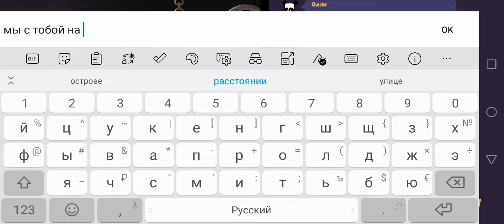ИГРАЮ ЗА УБИЙЦУ НА ОТЕЛЕ || ОТРАВИТЕЛЬ || FUNNY GAMEPLAY 😂😂|| SUSPECTS MYSTERY MANSION 😈🎮